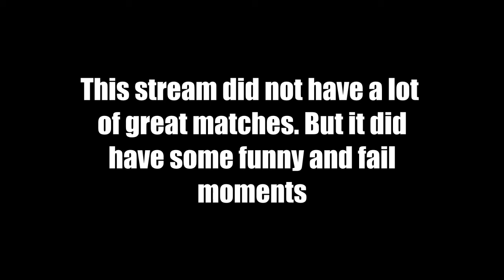Kill The AFK'S! - FAIL/FUNNY MOMENTS - PLAYERUNKNOWN'S BATTLEGROUNDS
It's like Christmas.

Ignore Me ~~